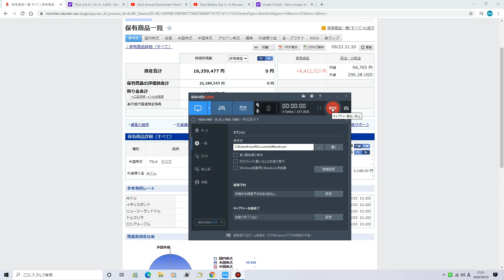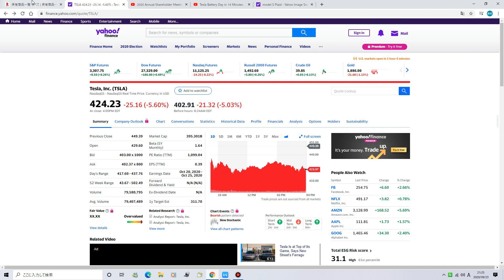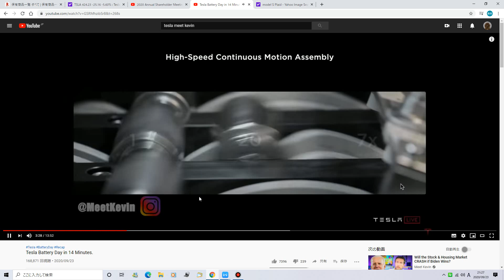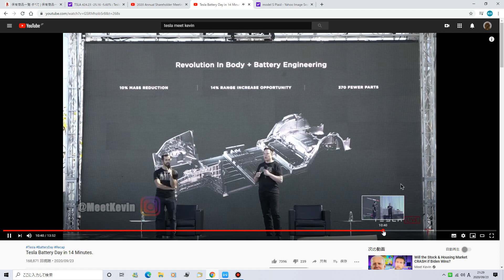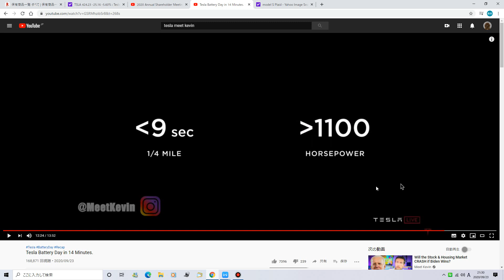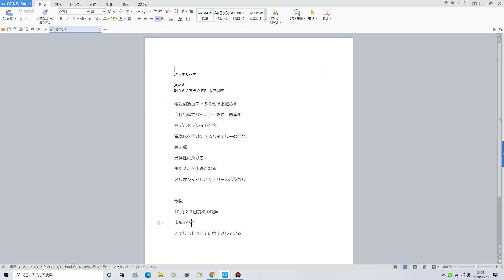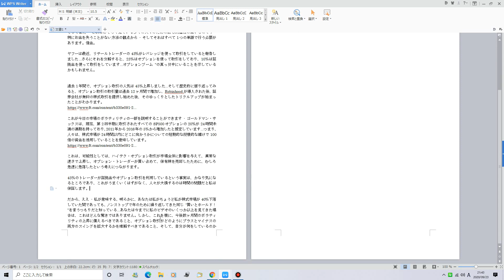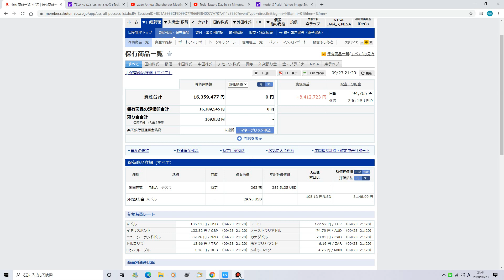テスラ株 バッテリーデイ下落 260万円EV開発予定 下落原因等解説 今後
第77回
噂で買って事実で売るべきだったか！？
内容は悪くなかったのに期待を上回ることができなかったからか！？
特に見ていただきたい　今の相場で起こっていること　12:14～
以下おおまかな内容
オプション、信用取引の増加が今の不安定相場の原因！？
やはり下げたところを買ってホールドが一番良いのでは
免責事項
専門家ではありませんので、投資は自己責任でお願いします。
やはり２年後３年後とまた伸びたのがよくなかったのかなと思います。
アルゴリズム上、優位に立ちたいためよろしかったらいいね！ボタンお願いします。いつもありがとうございます。